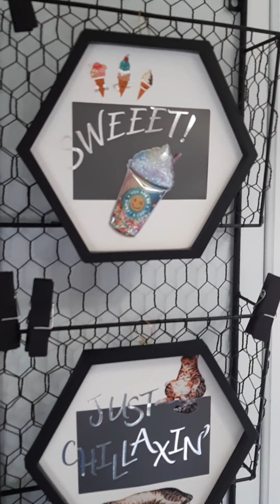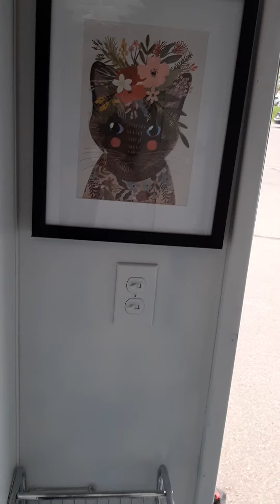RV Project: Week 3 continued:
Fitting the living area into the living area. Most of the paint is done. Few touch ups. Pretty satisfied with where everything is in the RV. Temporary floor using puzzle flooring and gorilla tape was easy. Vinyl placemats on cabinet fronts turned out better than expected and was easy.